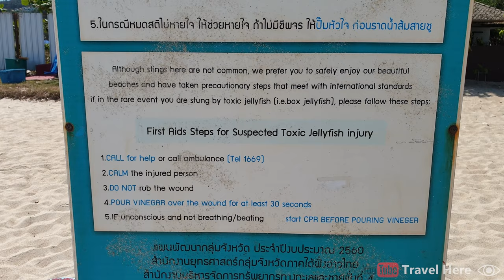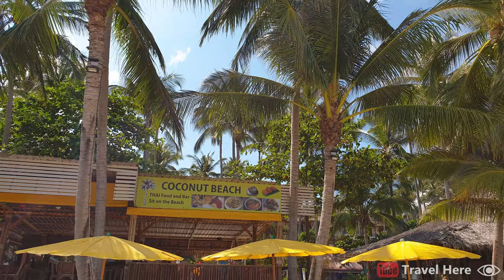Lamai Beach - Koh Samui - Thailand (2024) (4K)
This video is a travel video of Lamai Beach in Lamai, Koh Samui, Thailand. In this video I show different places of Lamai Beach.

Name: Lamai Beach
Video object: beach
Location: Koh Samui
Country location: Thailand

Did you know that Koh Samui is also known and often misspelled as Ko Samui and Koh Sumai?

In this beach video I show the best places of Lamai Beach. I show the area of Lamai Beach where the big rocks are located, the sea and waves of Lamai Beach, the people on Lamai Beach, different places to relax on the beach, places with beach umbrella's and sun loungers, and some restaurants on the beach. After this video you know everything that you need to know about Lamai Beach!

Lamai Beach is about 5 kilometer long and has a beautiful white sand beach. Lamai Beach is considered as one of the best beaches of Koh Samui and is one of the most famous beaches of Koh Samui. Lamai Beach is best known for its big waves in the sea. Lamai Beach has the biggest waves of Koh Samui!

Lamai Beach is located in the city Lamai on the island Koh Samui in the Surat Thani Province in Thailand. Lamai is the second-largest city of Koh Samui. Lamai is also known as Baan Chaweng.